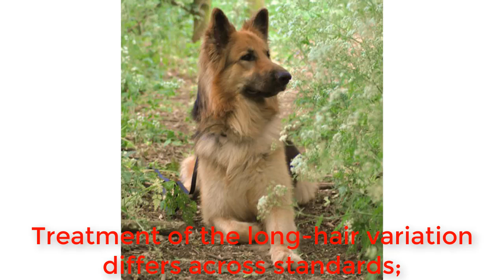German Shepherd Dog information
The German Shepherd (German: Deutscher Schäferhund, German pronunciation is a breed of medium to large-sized working dog that originated in Germany. The breed's officially recognized name is German Shepherd Dog in the English language (sometimes abbreviated as GSD). The breed was once known as the Alsatian in Britain and Ireland. The German Shepherd is a relatively new breed of dog, with their origin dating to 1899